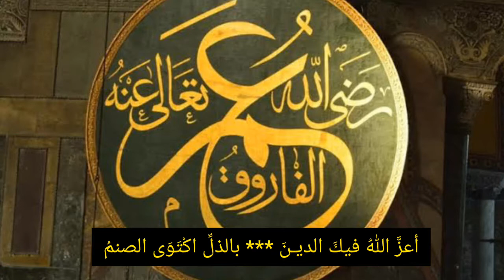بحبك_تهتف_الامم_ نشيد رائع لأمير المؤمنين❤ عمر الفاروق 💜رضي الله عنه كامل